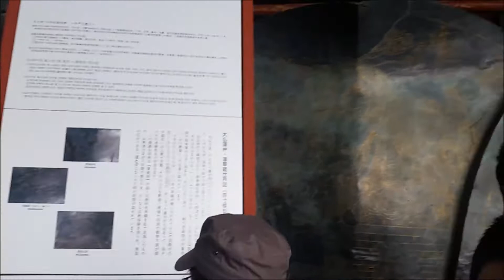The Great Buddha at Tōdai-ji Buddhist temple Nara Japan 奈良県の大仏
Tōdai-ji is a Buddhist temple complex that was once one of the powerful Seven Great Temples, located in the city of Nara, Japan. Though it was originally founded in the year 738 CE, Todai-ji was not opened until the year 752 CE.

東大寺仏教寺院奈良日本の大仏